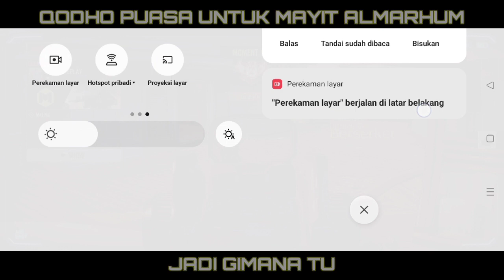KERJA KERJA KARNA GAK ADA MAKAN SIANG GRATIS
Menurut pendapat yang paling shahih (paling benar) bila seseorang mengakhirkan qadha puasa ramadhan hingga datangnya ramadhan yang lain (berikutnya) sementara terdapat kesempatan baginya sebelumnya mengqadhanya, kemudian ia meninggal maka dikeluarkan dari harta peninggalannya untuk setiap hari puasa yang ditinggalkan dua Mud, satu mud akibat pengganti puasa yang diqadha, satu mud sebab pengakhiran qadha. Bila walinya berpuasa qadha untuknya maka hanya diwajibkan satu mud sebab pengakhiran qadha, sedang menurut muqabil ashah (bandingan pendapat yang paling shahih diatas) : Cukup baginya satu mud. Saluran Mud bentuk fidyah ini pada fakir miskin bukan golongan yang berhak menerima zakat yang lainnya. [As-Siraaj al-Wahhaaj I/145].